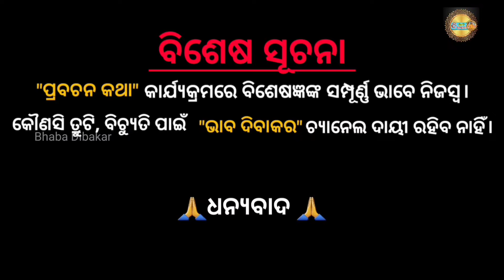ସନ୍ଧ୍ୟା ପରେ ଏହି ପାଞ୍ଚଟି ଜିନିଷ କାହାକୁ ଦିଅନ୍ତୁ ନାହିଁ ନ ହେଲେ ହୋଇଯିବେ ଦରିଦ୍ର!@BHABADIBAKAR